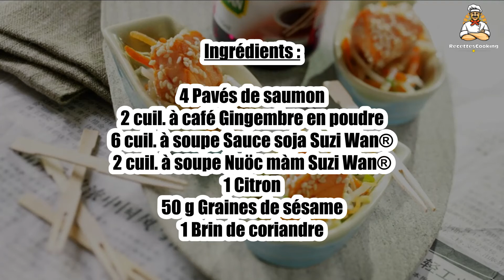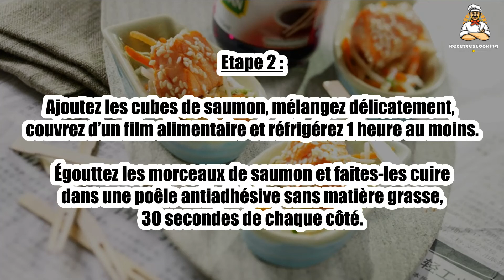Recette : Cubes de saumon au soja et au sésame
Bonjour à tous, aujourd’hui recettescooking.com vous présente la recette suivante : Cubes de saumon au soja et au sésame

TEMPS TOTAL : 19 min
Préparation : 15 min
Cuisson : 4 min

Ingrédients :

4 Pavés de saumon
2 cuil. à café Gingembre en poudre
6 cuil. à soupe Sauce soja Suzi Wan®
2 cuil. à soupe Nuöc màm Suzi Wan®
1 Citron
50 g Graines de sésame
1 Brin de coriandre

Etape 1 : Coupez la chair du saumon en gros cubes.

Mettez le gingembre, la sauce soja, le nuöc màm et le jus de citron dans un plat creux.

Etape 2 : Ajoutez les cubes de saumon, mélangez délicatement, couvrez d’un film alimentaire et réfrigérez 1 heure au moins.

Égouttez les morceaux de saumon et faites-les cuire dans une poêle antiadhésive sans matière grasse, 30 secondes de chaque côté.

Etape 3 : Roulez chaque morceau de saumon dans les graines de sésame et piquez-les d’un pique en bois.

Servez aussitôt avec des feuilles de coriandre et une petite salade de carottes râpées et de pomme ou de papaye.